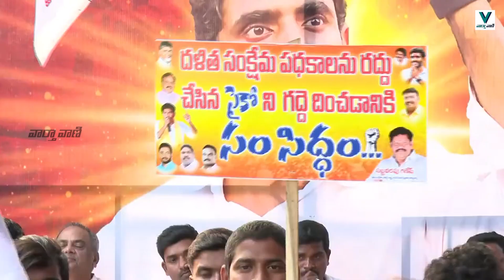Nara Lokesh | ఎండలో ఫ్లాష్ లైట్స్ ఏందిరా..చిప్ దొబ్బిందా | Vaarthavaani